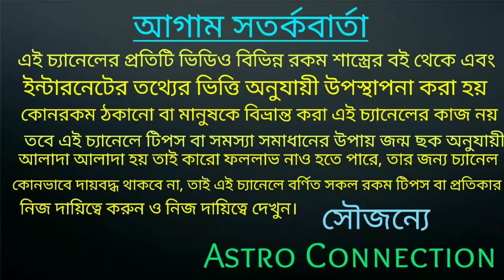আজ মধ্যরাত থেকে মা লক্ষ্মীর কৃপায় 6 রাশির ঝড়ের দাপটে অর্থ আসবে 🙏🙏🙏